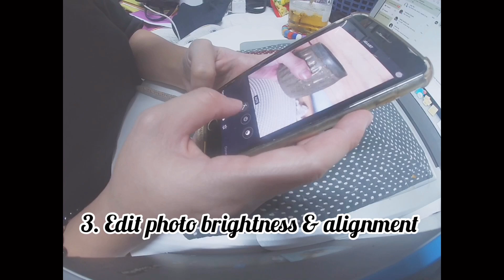Setting up online store for traditional pottery business | EP 1.1 || Thow Kwang Pottery Jungle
Setting up online store for pottery shop can be quite a challenging process - as we have really really many products, sizes and colours! It may scare off many website developers and photographers but no pain, no gain.

Setting up online store is a painful and long process, but your time and effort will pay off once orders start coming in. Don't give up!
To find more about us:
FB: Thow Kwang Pottery Jungle
Musician: Rook1e